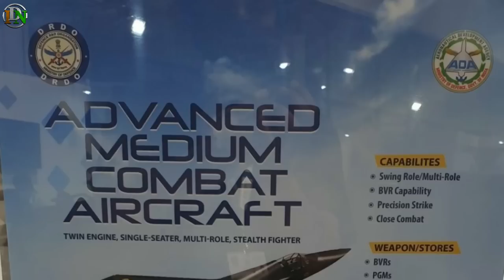Indian Defence News:Japan involvement in AMCA Program,Why Suddenly US Army Grounded its Chinook Sqd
Today's Latest Indian Defence News/Indian defence Updates in Hindi As Follow:Japan involvement in AMCA Program,Why Suddenly US Army Grounded its Chinook Sqd

0:00 - Intro
0:21 - Japan ready to cooperate in development of AMCA and Batteries for Submarines : Envoy
3:02 - Indian Air Force Seeks Details As US Grounds Chinook Chopper Fleet: Report
5:21 - Indian Navy is testing a new mission computer for its MiG-29K/KUB carrier-borne fighters.
8:09 - IAF Chief denies interest in acquiring Tu-160 strategic bomber